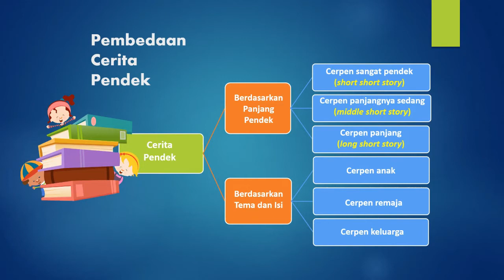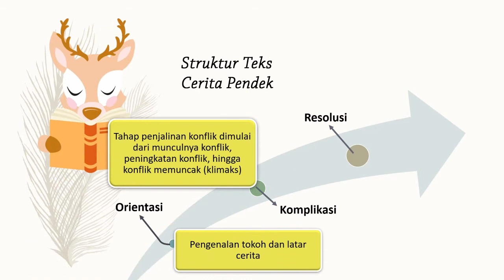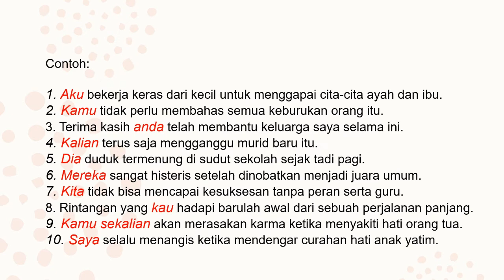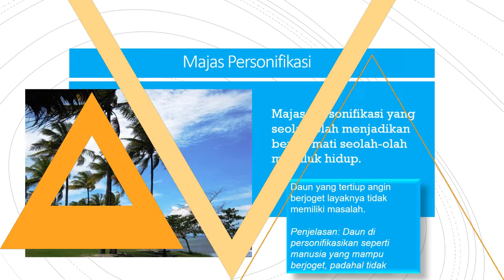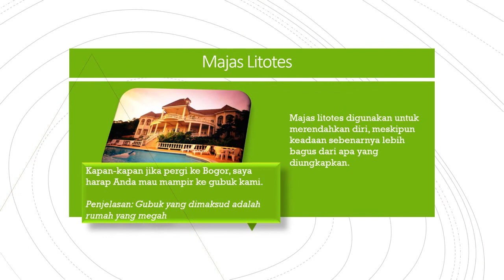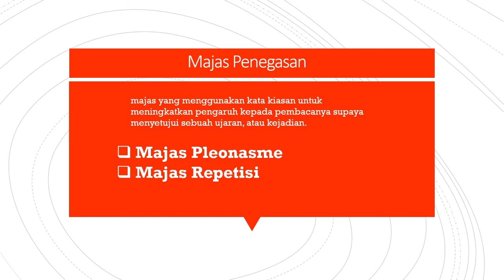Kebahasaan Teks Cerpen KD 3.6 | Bahasa Indonesia Kelas IX